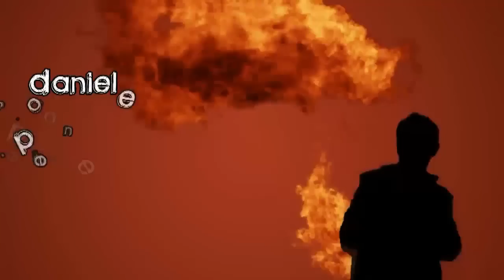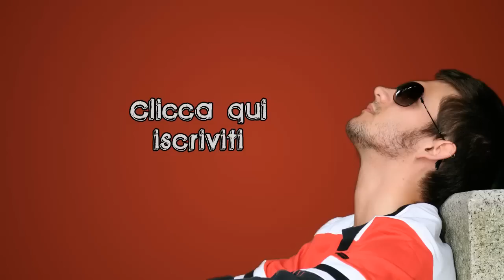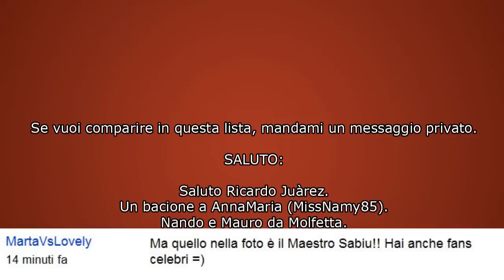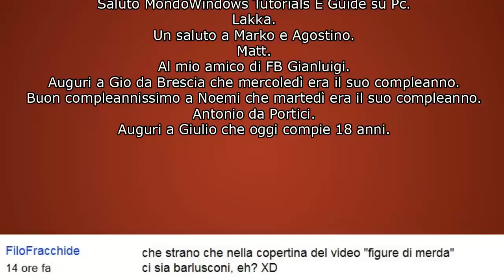Paura di Volare